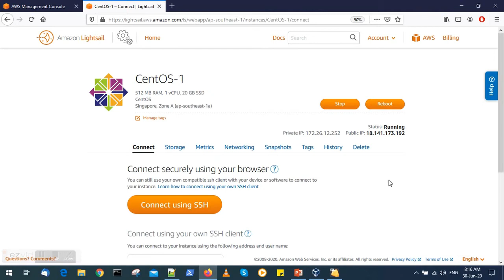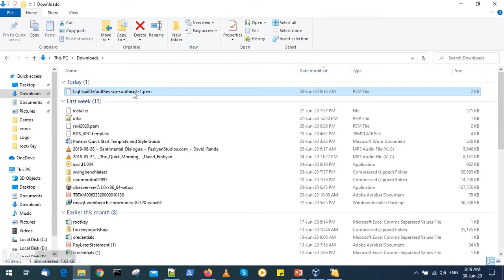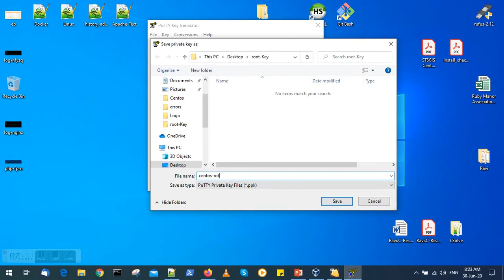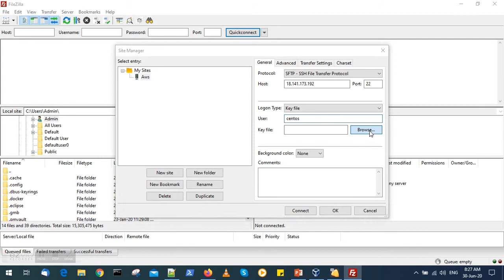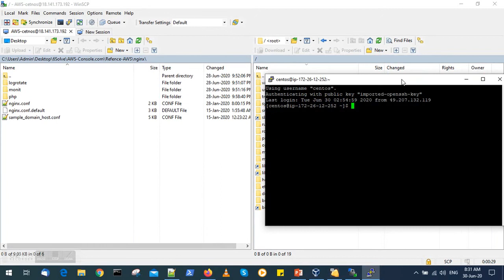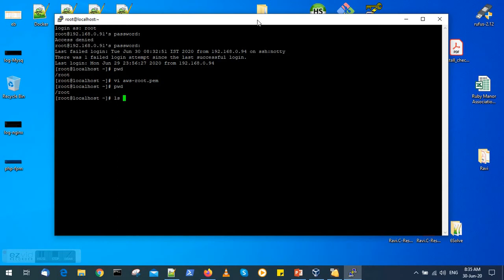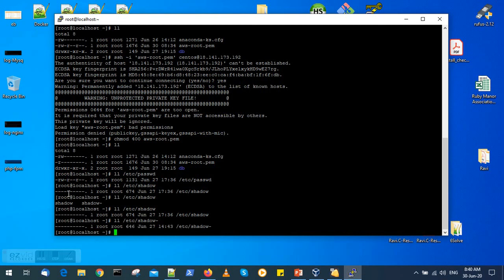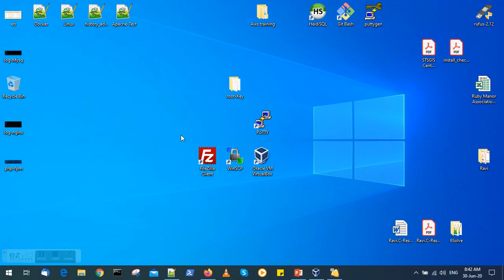Step 1: 1a. How to login a Purchased aws Centos Server in your desktop/Laptop Windows/Linux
How to Login SSH | FTP | SFTP  using SSH KeyPair #
How to Login  AWS LightSail/Centos through ssh|ftp|sftp client..